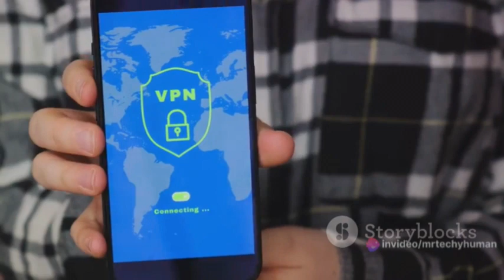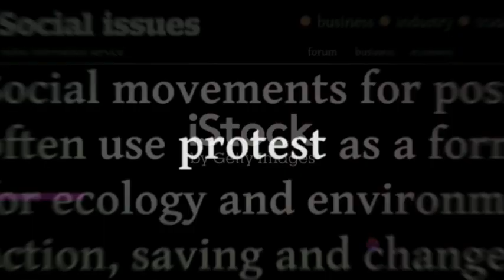The Unstoppable Power of the Internet A 2023 11 26 3rd videos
"The Unstoppable Force: The Benefits and Importance of TikTok in the Digital Age"**

In an era where the internet transcends borders, attempts to control it prove futile, and nowhere is this more evident than in Nepal's experience with TikTok and social media. The Nepalese government, like many others, has discovered that controlling the vast expanse of the internet is an endeavor far beyond their grasp.

Amidst these challenges, TikTok, the popular short-form video platform, emerges as a global phenomenon, fostering creativity, connectivity, and cultural exchange. Here's a closer look at the benefits and importance of TikTok:

**1. Cultural Diversity and Creativity:**
   TikTok serves as a melting pot of cultures, allowing users from different backgrounds to share their creativity. From dance challenges to lip-syncing to local music, TikTok showcases the richness and diversity of global cultures.

   TikTok isn't just a platform; it's a community where individuals with shared interests connect. Users can join niche communities, fostering a sense of belonging and enabling the exchange of ideas on a global scale.

**3. Empowerment and Expression:**
   TikTok provides a stage for expression, empowering individuals to share their talents and stories. From budding artists to comedians, TikTok democratizes content creation, giving a voice to those who might not have had a platform otherwise.

   Beyond entertainment, TikTok has become a hub for educational content. Users share quick tutorials, life hacks, and informative snippets, turning the platform into a valuable learning resource.

**5. Economic Opportunities:**
   For creators, TikTok opens doors to new economic opportunities. The platform's algorithm allows content to go viral, giving rise to influencers and content creators who can monetize their popularity.

**6. Global Reach and Understanding:**
   TikTok facilitates global communication, breaking down geographical barriers. Users can gain insights into different lifestyles, traditions, and perspectives, fostering a sense of understanding and unity.

In conclusion, the attempt to control the internet, including platforms like TikTok, proves futile in the face of its global and decentralized nature. TikTok stands as a testament to the positive impact of digital connectivity, bridging gaps, fostering creativity, and enriching lives on a scale that transcends borders. As we navigate the digital age, embracing the benefits of platforms like TikTok becomes crucial for a truly connected and vibrant global community.